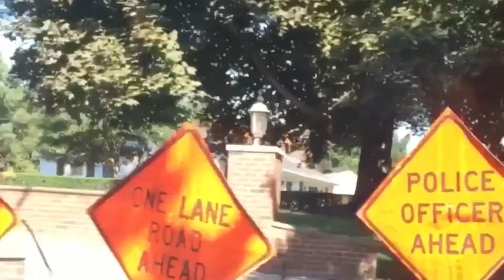Construction Cleveland stomp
Caught a construction worker doing the Cleveland stomp